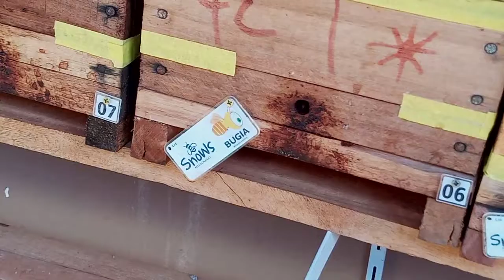See the stingless bees at work on a clear, hot day! [video 00004]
See stingless bees at work on a clear, warm day. They work non-stop, taking the time to build up their food reserves.